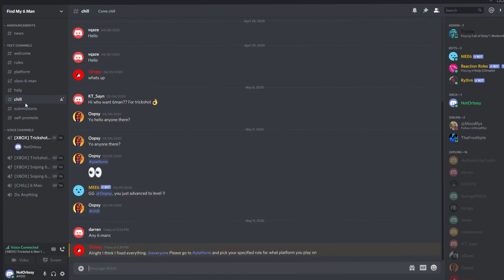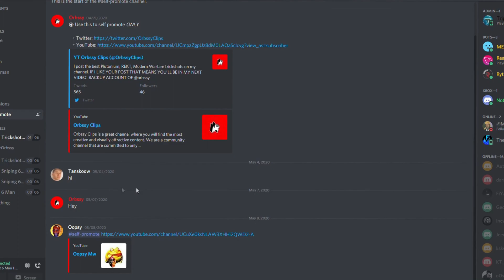HOW TO FIND A 6 MAN! - "Find My 6 Man" Discord *2020*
This video shows my DISCORD "Find My 6 Man" where you can find a 6 man (trickshoting and sniping)